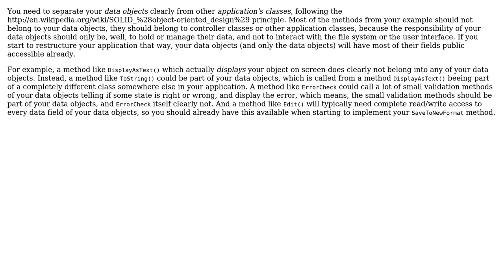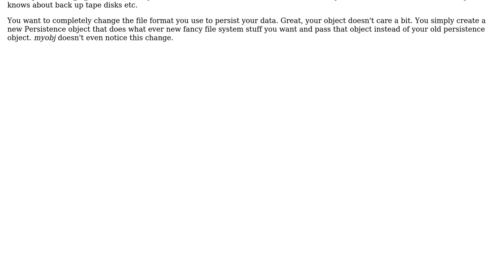Software Engineering: Should fields still be private when you need to restructure the data?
With thanks & praise to God, and with thanks to the many people who have made this project possible! | Content (except music & images) licensed under CC BY-SA | Music | Images & others | With thanks to user user1318499 user Doc Brown user Cormac Mulhall and the Stack Exchange Network Trademarks are property of their respective owners. You are responsible for your own actions.